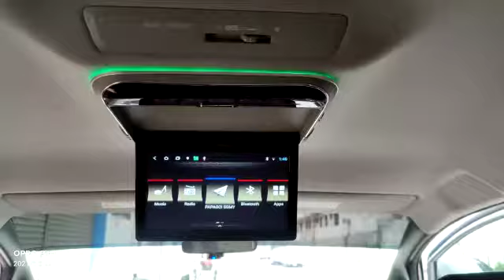Leon Toyota Voxy Noah 11.6" full hd hdmi usb mp4 roof led monitor rm520